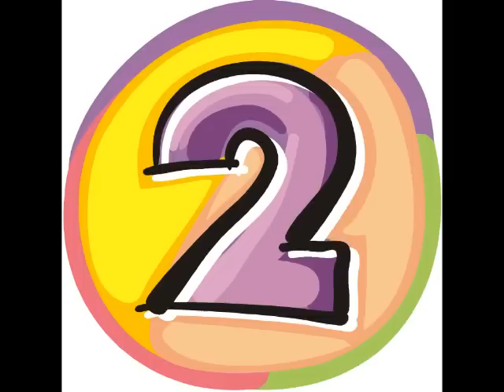Oscar Zárate ¿Cuándo vas a cantar?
Oscar ¿Cuándo vas a cantar?